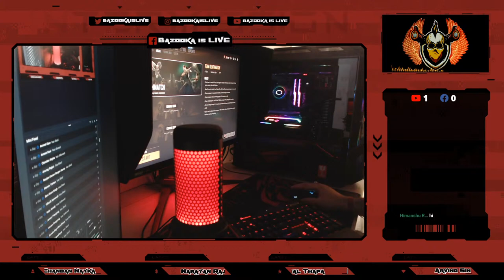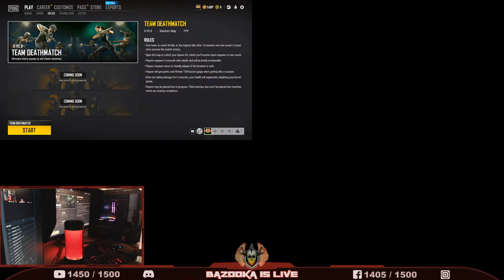PUBG PC LIVE : BEGINNER GAMEPLAY WITH BAZOOKA|| SETUP CAM || Jai Hind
BAZOOKA SOCIAL MEDIA FAMILY :-

(GAMING PC)

⦿ CPU : Ryzen 9 - 3900x
⦿ GPU : MSI RTX 2080Ti GAMING X TRIO
⦿ Ram : Trident Z 32 GB 3600 MHz
⦿ SSD : Samsung Evo Plus 970 1TB
⦿ HardDisk: Seagate Barracuda 2TB 7200RPM
⦿ Moniter : ACER PREDATOR XB3 4k 144Hz
⦿ Cooler : ML 360R
⦿ MB : Asus x570 CROSSHAIR VIII HERO
⦿ PSU : AORUS AP850GM 80 Plus Gold
⦿ Cabinet : Mastercase H500M
⦿ Keyboard : CORSAIR K70 Rapidfire MK.2
⦿ Mouse : Logitech G402
⦿ Headphones : Hyperx Cloud Alpha

►Respect Moderators.

Notice - Nobody is allowed to use my streaming clips , thumbnails , artworks, our trademark name (BAZOOKA IS LIVE). If we find my copyrighted stuff on your channel we have 5000% rights to take actions...